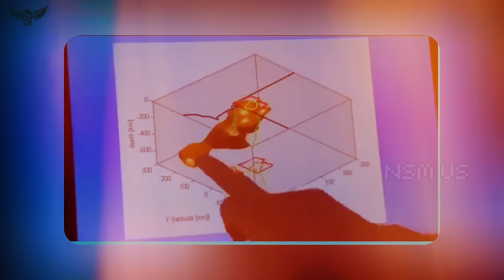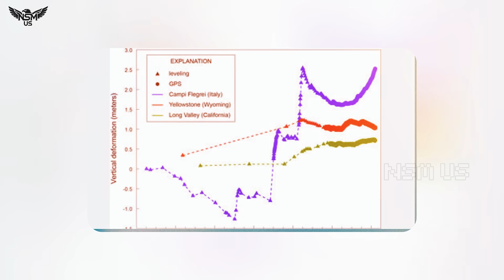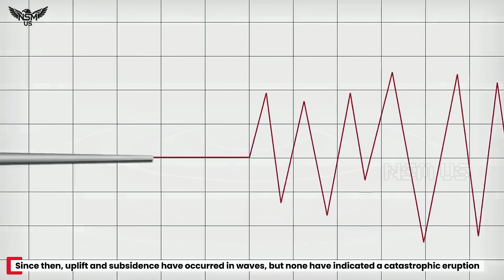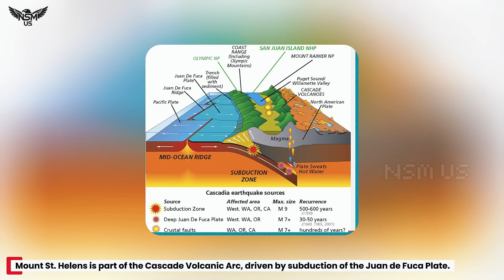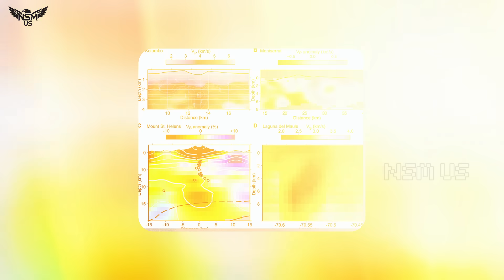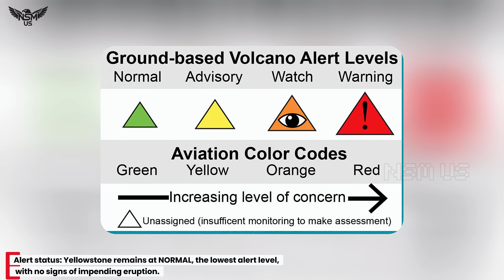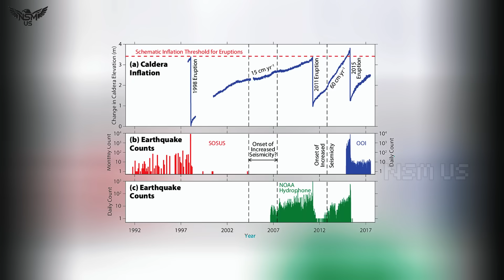Huge Eruption In Yellowstone! After Mount St. Helens Earthquake 6.7 — Land Rises at an Alarming Rate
Yellowstone Wakes Up After Mount St. Helens Earthquake — Land Rises at an Alarming Rate!

The Spark from the Pacific Northwest

When Mount St. Helens stirred with renewed seismic tremors, scientists and the public alike turned their attention toward another volcanic giant far away: Yellowstone. The question arose quickly—could the quakes from St. Helens have rattled Yellowstone into waking? And with reports of ground uplift inside the Yellowstone caldera, speculation took off across headlines and social media.

But beneath the drama lies a deeper story—one of geology, science, and the careful monitoring of one of the most powerful volcanic systems on Earth.

A Sleeping Giant That Still Breathes

Yellowstone is no ordinary volcano. It is the remnant of a supervolcano that last erupted 640,000 years ago in the colossal Lava Creek event, ejecting more than 1,000 cubic kilometers of material—over a thousand times greater than the 1980 Mount St. Helens eruption. While catastrophic supereruptions are rare, Yellowstone is far from dormant.